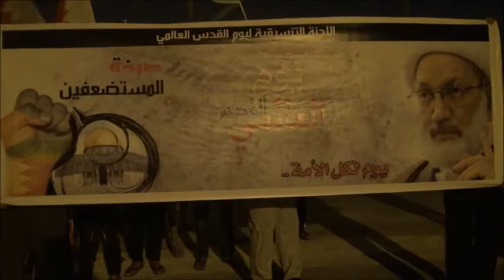سترة سفالة : مسيرة يوم القدس العالمي 2/8/2013 | Bahrain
شارك حشد من المواطنين اليوم الجمعة (2 اغسطس/آب 2013) في مسيرة خرجت بعد صلاة الصبح بمنطقة سفالة بجزيرة سترة، تزامنا مع يوم القدس العالمي لنصرة القضية الفلسطينية، وهتف المشاركون بشعارات الموت لإسرائيل وأمريكا، وشعارات مناهضة للنظام الملكي الحاكم في البحرين والداعم للإحتلال الإسرائيلي.